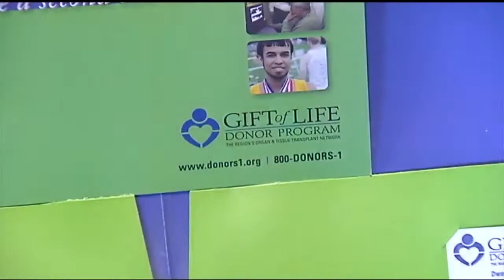Organ donors give the gift of sight to nurse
Nina Fehnel loves seeing the little things behind a lens.

"I've been taking pictures, much to my family's dismay, since I was a teenager," Nina begins.

But for this Macungie nurse and mother of two, it's the bigger picture that's in focus every time she pulls out her camera now.

Decades ago, Nina developed an eye disease that deteriorated her cornea to the point where she was legally blind. Suddenly, the woman who spent her time seeing colors and faces could barely see at all, but she could feel all the emotions of the scary ordeal.

"Probably every feeling that you can imagine!" she says.